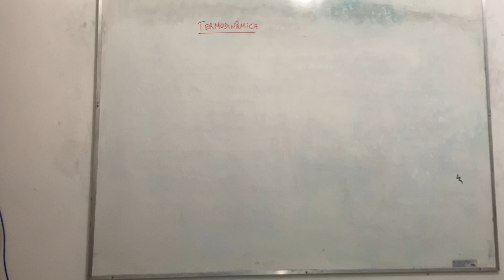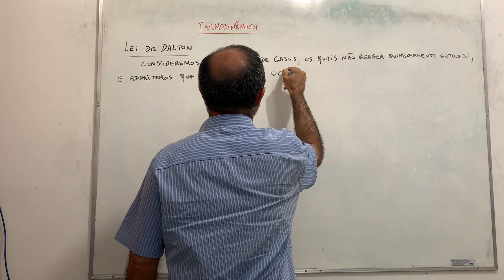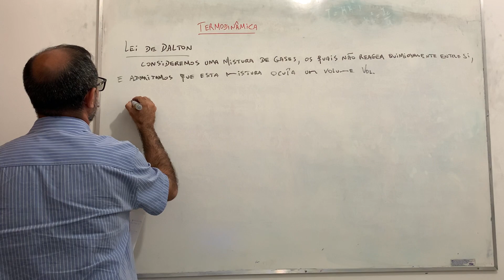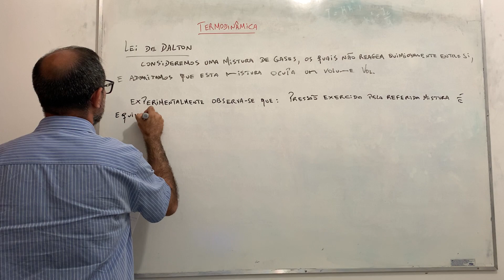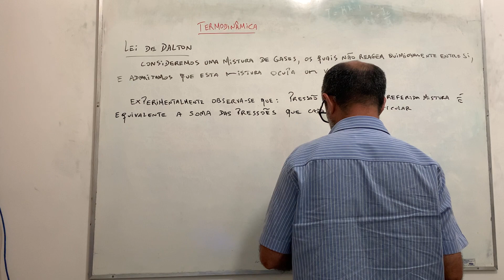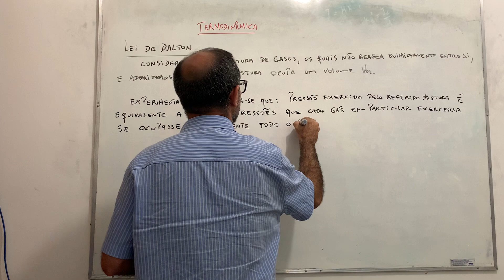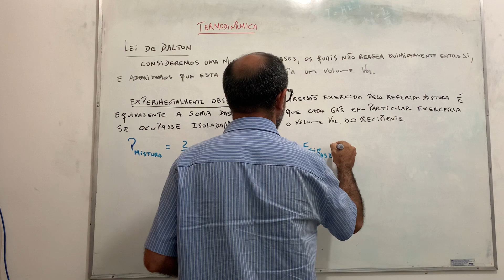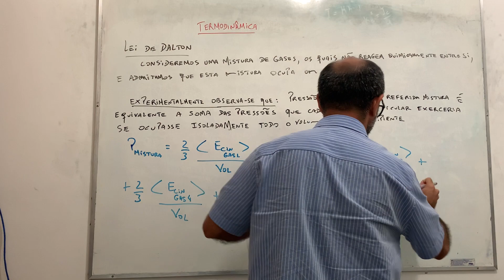Termodinâmica: aula 269.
- Referências:
1- Os Fundamentos da Física 2 (Ramalho, Nicolau e Toledo);
2- Termodinâmica (Mario Jose de Oliveira);
3- Curso de Física Básica 2 (Hersch Moyses Nussenzveig);
4- Thermodynamics and Statistical Mechanics (Greiner, Neise, Stocker);
5- Introdução à Física Estatística (Silvio Salinas);
6- Aspectos Contemporâneos da Física (Jose Maria Filardo Bassalo);
7- Física: volume 2 (Adir Luiz);
8- Física Estatística do Equilíbrio: Um Curso Introdutório (Renato Germano Reis Nunes).

Agradecimentos:
1- IFPA - Campus de Belém